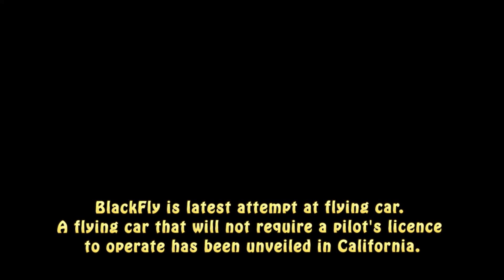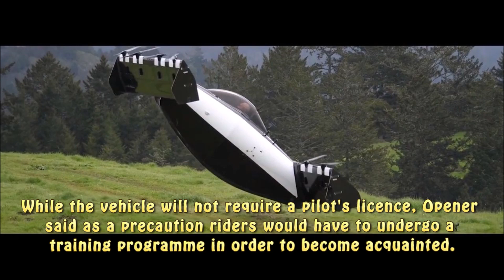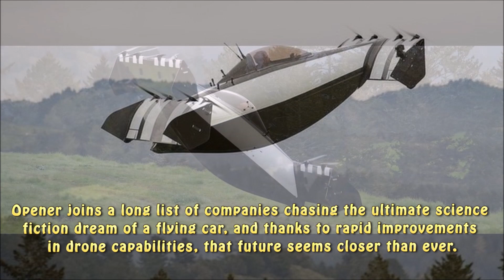US Start-up Company Opener Reveal Flying Car Model BlackFly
BlackFly Is Latest Attempt At Flying Car

A flying car that will not require a pilot's licence to operate has been unveiled in California.

BlackFly can travel for up to 25 miles (40km) at a speed of 62mph.

Its makers say it will eventually cost the same as a typical sports-utility car, but early models will be more expensive.

It was revealed on Thursday the company is funded by Google co-founder Larry Page.

Mr Page is also behind Kitty Hawk, a seperate US start-up currently testing its personal aircraft in Las Vegas.

Several other rival flying cars are in development across the globe.

BlackFly's creator is the Palo Alto-based firm Opener. The car has been tested in Canada, where the country’s aviation authority has authorised its use.

Like Kitty Hawk, BlackFly could perhaps be more accurately described as a human-carrying drone. It is not designed to be driven on roads.

The vehicle carries one person in a small cockpit, powered by “eight propulsion systems, spread across two wings”.

It works best, Opener says, when taking off and landing from grassy surfaces.

'Total command'

“Watching BlackFly take flight just blew me away,” said Darren Pleasance, director of the US Experimental Aircraft Association. “I’ve never seen anything like it.”

While the vehicle will not require a pilot's licence, Opener said as a precaution riders would have to undergo a training programme in order to become acquainted.